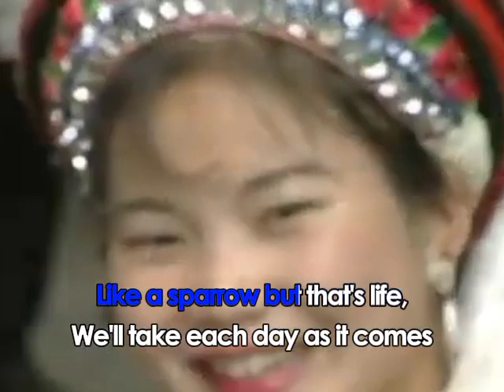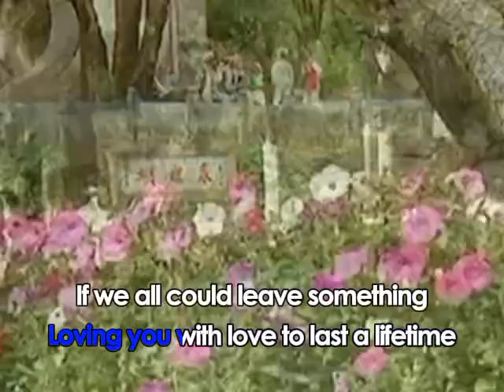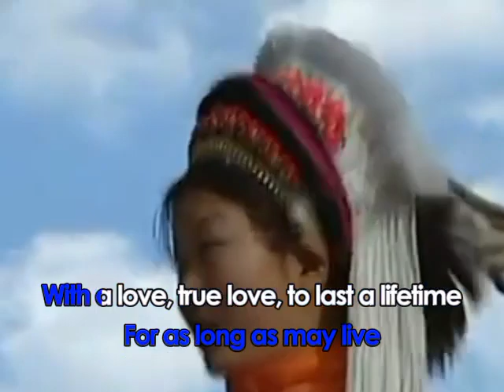AVSEQ06. A LOVE TO LAST A LIFETIME - Jose Mari Chan